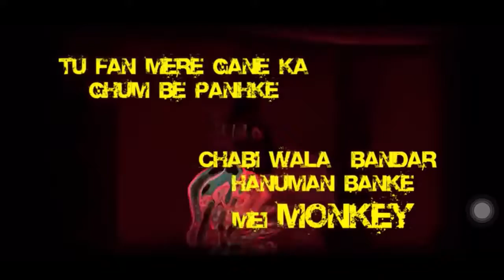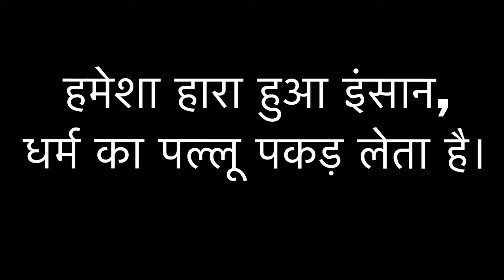Lakshay Chaudhary Tiktok vs YouTube Deleted Full Video || Batista Bomb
Lakshay chaudhary latest video batista bomb has been deleted from youtube due to community strike